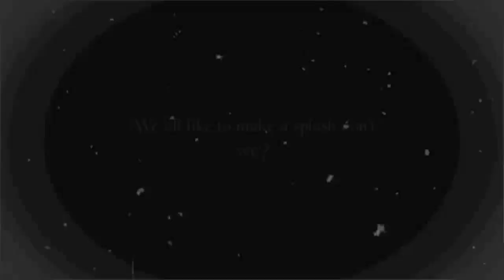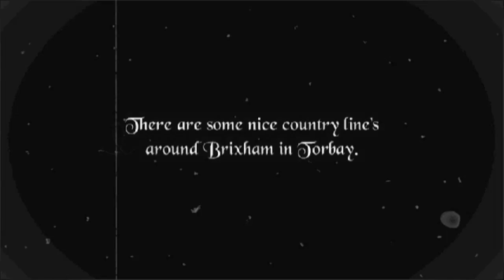Country Side Driving (Black & White)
This is a few clips I've put together for your entertainment.